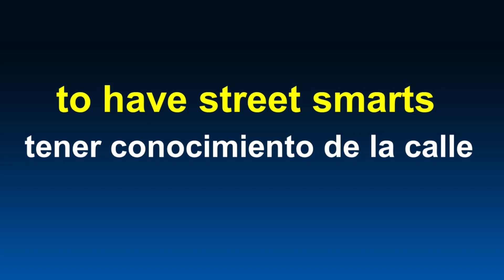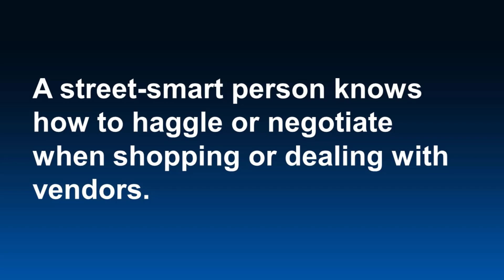"STREET SMART" ¿CÓMO SE USA ESTA FRASE EN INGLÉS?